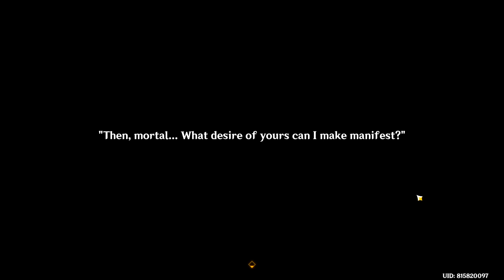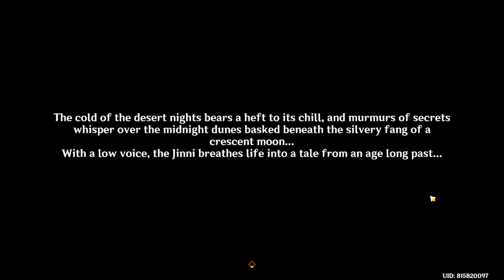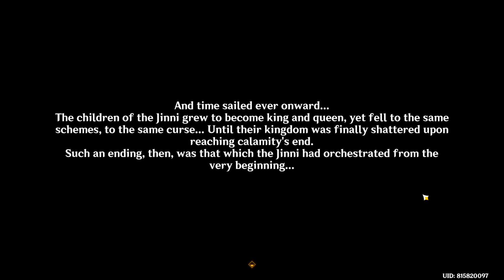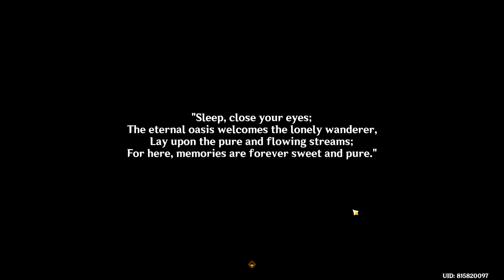The Dirge of Bilqis 5